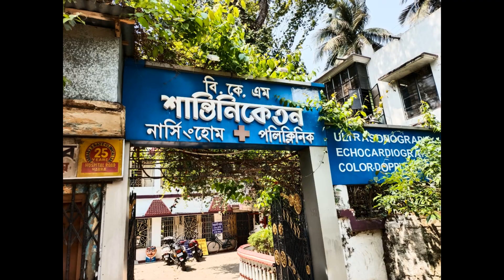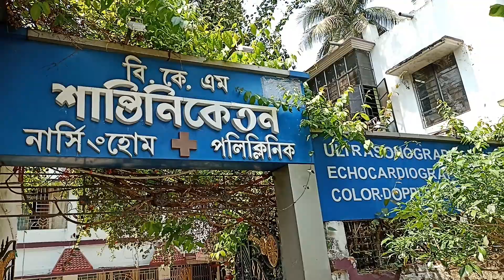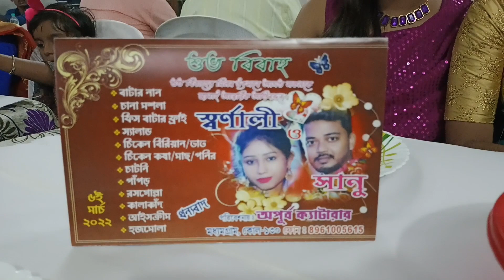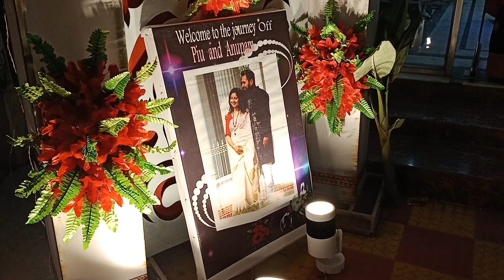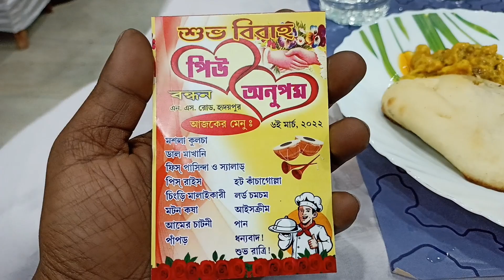Busy Sunday Doctor Appointment And Bengali Wedding Vlog || Best Bengali Wedding Vlog || বিয়েবাড়ি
Busy Sunday Doctor Appointment And Bengali Wedding Vlog

About Me 👉 I am Buddhadeb Sur. I live in Kolkata. I make vlogs in Bengali.

Sunday Doctor Appointment
Doctor Appointment
Sunday Doctor